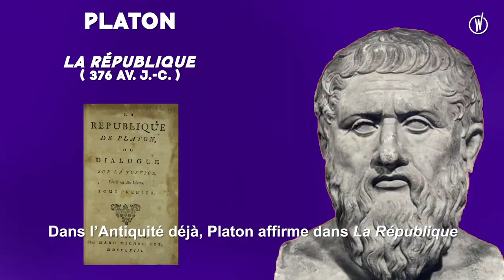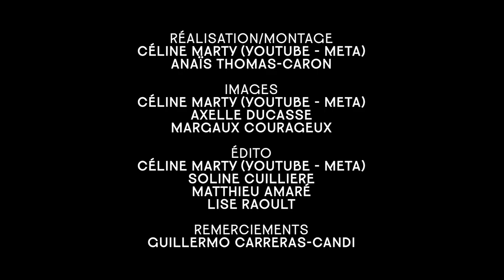DE QUELS JOBS AVONS-NOUS BESOIN ? (Welcome to the Jungle, Philoboulot)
Cinquième vidéo sur le travail en partenariat avec le média Welcome to the Jungle : aujourd'hui on se demande quels sont les jobs vraiment utiles à la société et quels sont ceux dont on pourrait se passer.

Et vous, quels sont les jobs que vous trouvez vraiment inutiles ? Avez-vous l'impression que votre propre job peut l'être ? Racontez-nous tout ça en commentaires !

On espère que ce format plus court vous plaira!